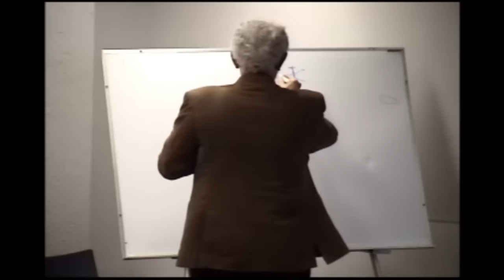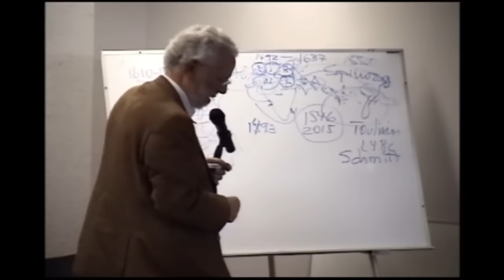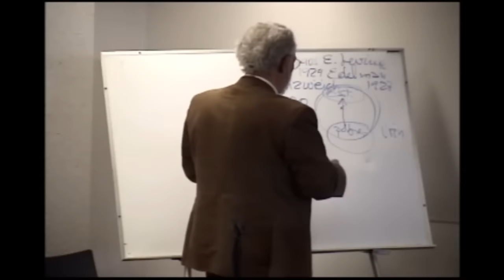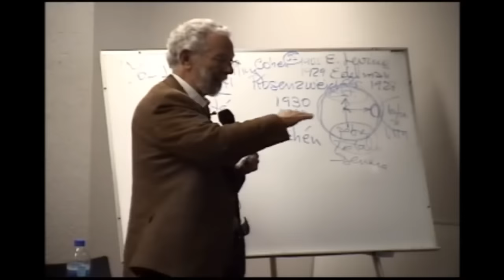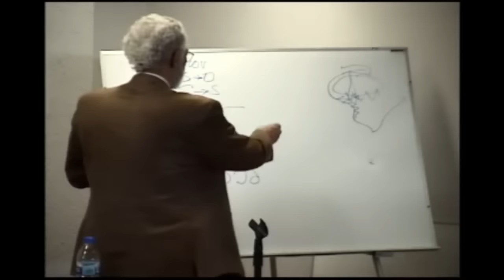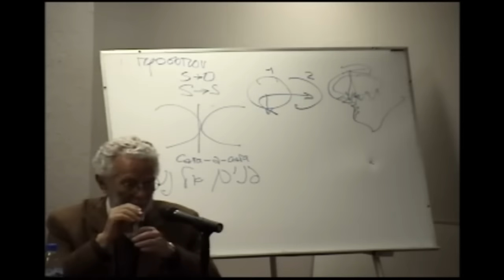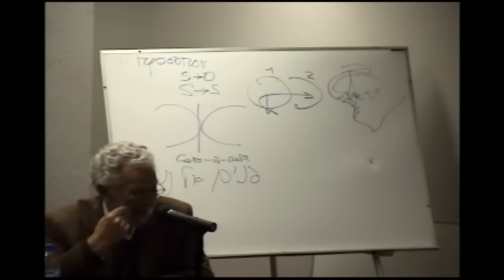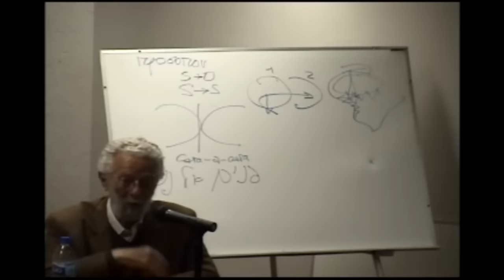Curso Filosofía de la liberación 02-04/02/2015 - Dr. Enrique Dussel